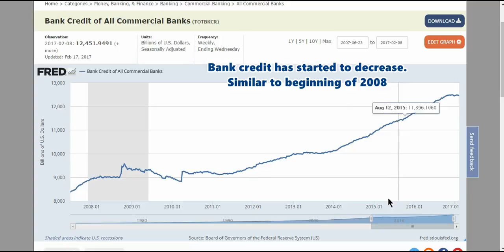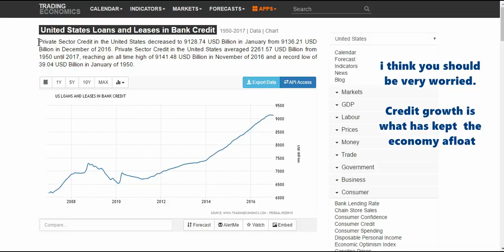Revengeance economics views, 27 Feb 2017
Erik Townsend welcomes Steve Keen to MacroVoices. Erik and Professor Keen discuss: -- A comparison of the prevailing schools of economic thought .

Erik Townsend welcomes Martin Armstrong to MacroVoices. Erik and Martin discuss: -- Views on the U.S. Dollar -- The future of the European Union -- Bullish .

Ivan Eland asks how do you deal with an erratic dictator who has nukes? As with so many other issues in China is the key. Ivan believes that China has a built-in .